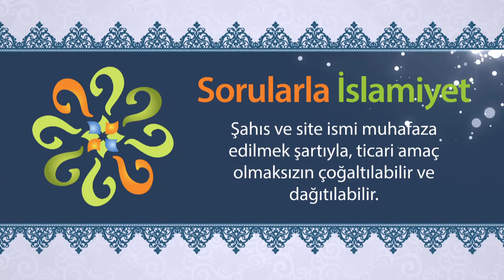Peygamberimizin en büyük mucizesi nedir?